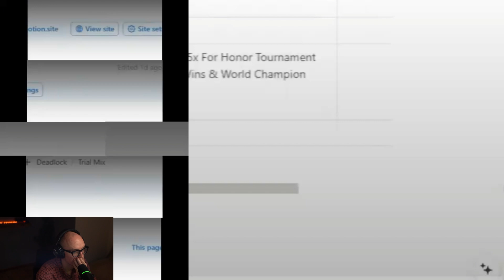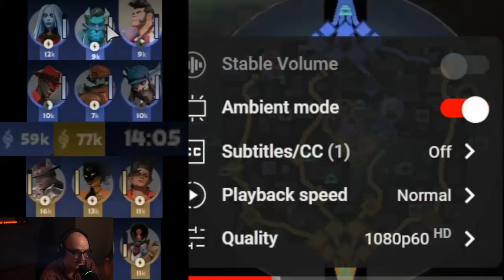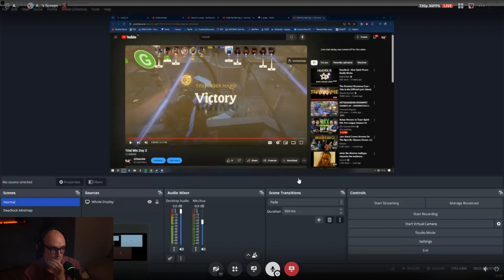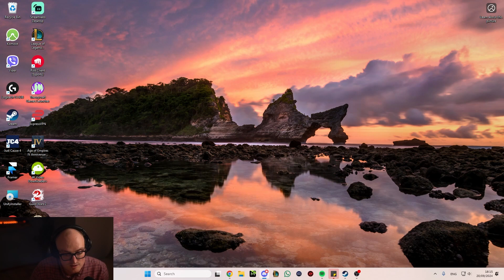How to win as a team in DEADLOCK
This is a segment of a stream I did with Alex. Alex is a Valorant coach who is exploring Deadlock, Valve's new MOBA.

We look through a scrim game of his team, just via the minimap and we talk about how to play as a team in this fantastic new game.